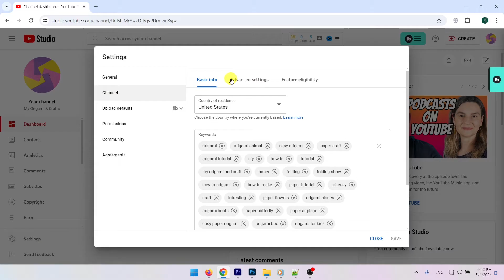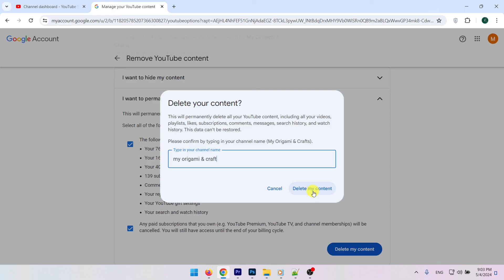How to Delete YouTube Channel Permanently | Step by Step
In this video, you will learn How to delete YouTube channel permanently step by step. Deleting YouTube channel permanently is very easy and you can do it easily with this tutorial.